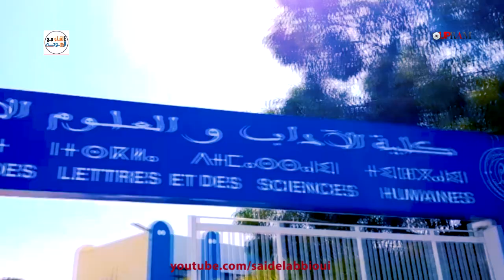Master Spécialisé : Métiers et Pratiques des Médias | ماستر مهن وتطبيقات الاعلام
Le Master « Métiers et Pratiques des Médias » a pour objectifs de :

Doter les étudiants de bases théoriques et d’outils pratiques communs aux métiers des médias
Etre capable de développer et de gérer des projets dans le domaine des médias
Appréhender les enjeux des grands problèmes contemporains (politiques, socio-économiques, relations internationales) à des fins médiatiques
Avoir une vision stratégique à travers les pratiques médiatiques
Former un esprit critique dans le traitement de l’information
Maîtriser la technologie des formats « écrit », « image » et « son » applicables aux médias
Maitriser les techniques de conception et de production des supports de communication
Comprendre les enjeux de la communication orale, écrite et télévisuelle.

Disciplines (Par ordre d’importance relative) :
Mass-médias, Journalisme, Techniques d’expression et de communication (TEC), Technologies de l’information et de la communication (TIC)

 Spécialités du diplôme :
Audiovisuel ; journalisme ; numérique ; publicité, entreprenariat et conseil

موضوع الحلقة:  شعبة الجغرافيا بكلية الآداب والعلوم الإنسانية باكاديـر | la Géographie

كل ما تود معرفته عن تخصص علم الاجتماع بكلية الآداب والعلوم الإنسانية باكاديـر 2

موضـــوع الحلقة: الأقســـام التحضيرية للمــدارس العليـــا  مع اسامة أحمي| CPGE au Maroc

موضوع الحلقة: المدرسة الوطنية للتجارة والتسيير - اكادير | ENCG AGADIR

الفرق بين الإجازة المهنية والإجازة الأساسيـة | Licence professionnelle et licence fondamentale

الحلقة 13: شرح كيفية تحويل التسجيل من كلية الى كلية اخرى+ مرفق بطلب خطي (الجزء الاول)

الحلقة 12: كيف تحصل على الإجازة بميزة حسن في الجامعــة

الحلقة 11:  كل ماتريد معرفته عن المنحة الجامعية بالمغرب أو أش خاصك تدير إلى مخرجتش ليــك